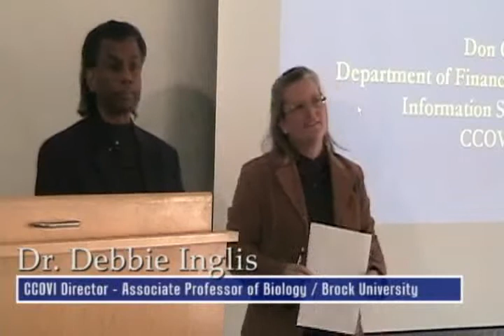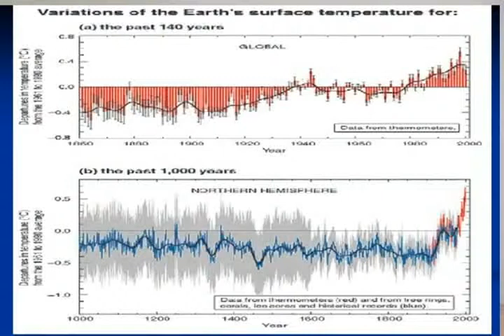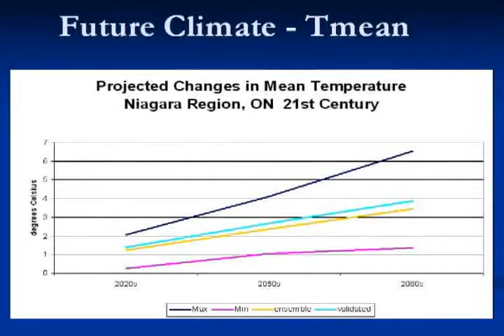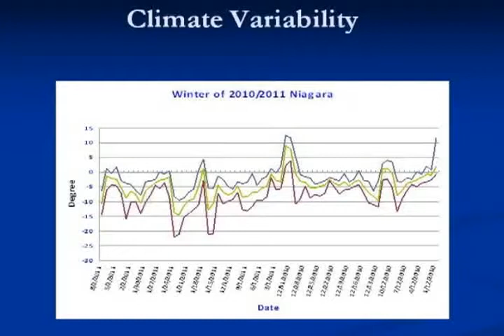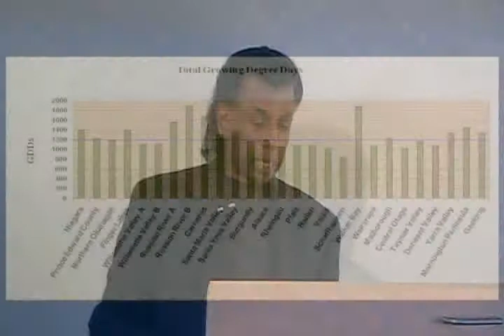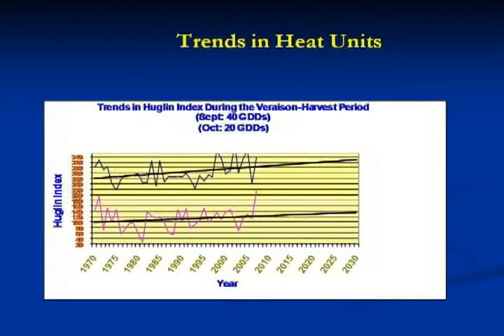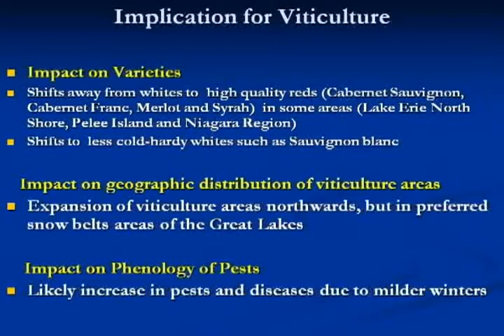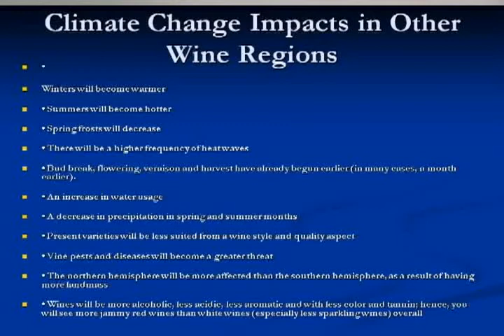2011 CCOVI Lecture Series - Tony Shaw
The 2011 Lecture Series, presented by Brock's Cool Climate Oenology and Viticulture Institute (CCOVI), welcomed Dr. Tony Shaw and Dr. Don Cyr's presentation on Climate change in Ontario's wine regions: the good and bad news on February 9, 2011.